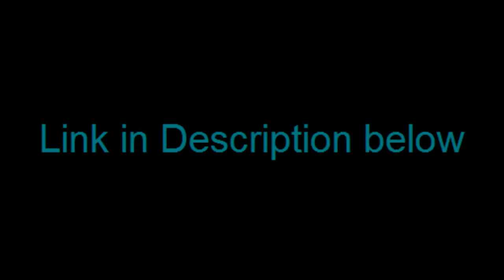Let's Play Mario Kart Double Dash part12 Trailer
Song: Ice Ice Fairy by Cirno is a Genius
Tyler (tyleraw, Pedo, Tire-ler), Hotfeet (Dallas, Mailkun), Andrew (Jamal, Gentleolaiv) and I are idiots: we put the rockets on... BACKWARDS! Top: Andrew and I. Bottom: Tyler and Barfie.